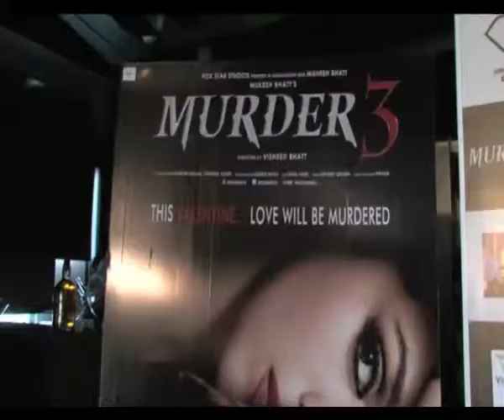Bhatts are amazing Jacqueline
Srilankan beauty Jacqueline Fernandez hopes 'Murder 3' would do well at the box-office and says Bhatts are great people to work with.